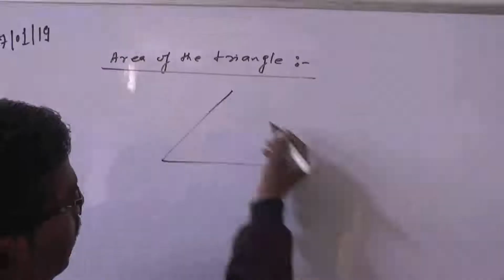जिलाप्रशासन ने आयोजित की शांति समिति की बैठक, कोरोना से बचाव की दी जानकारी।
District administration held peace committee meeting, information about rescue from corona.